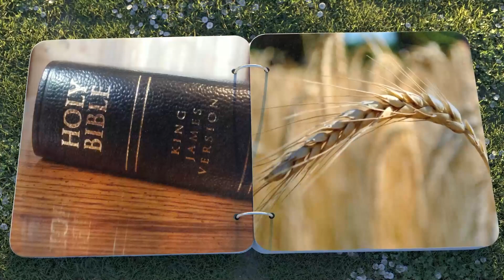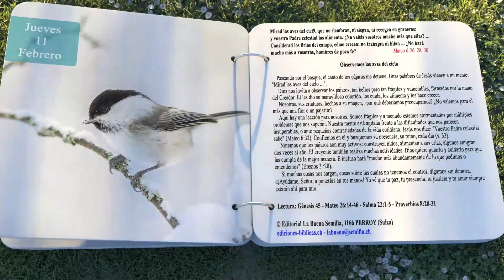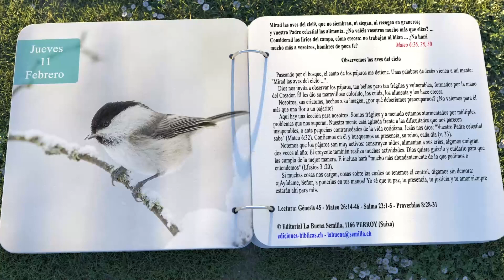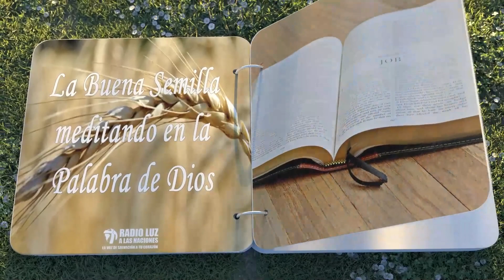LA BUENA SEMILLA 11 DE FEBRERO